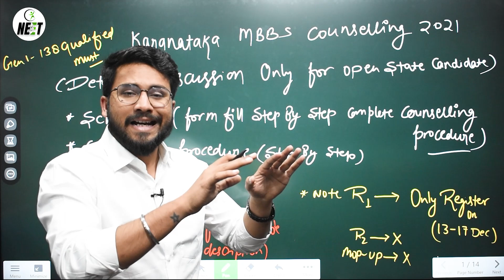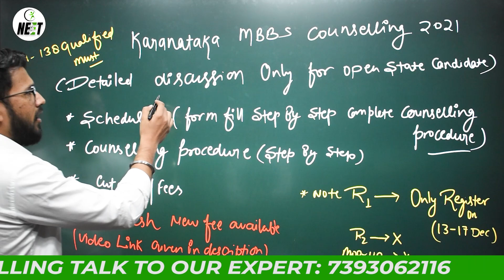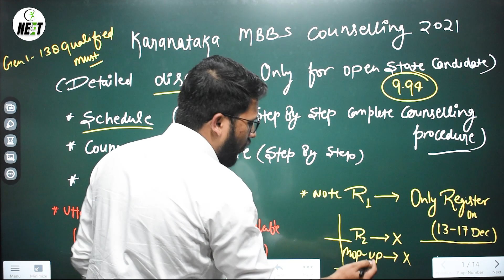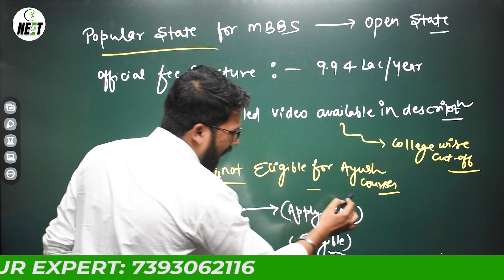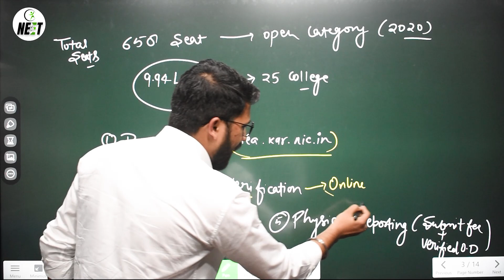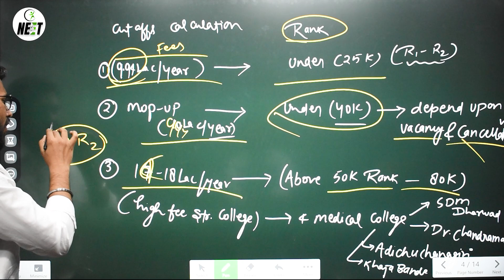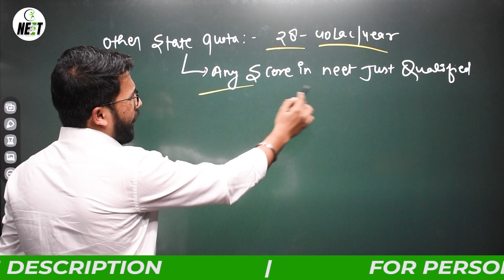Karnataka MBBS Counselling 2021 | Schedule Out🔥🔥 | Counselling Procedure | Fees Structure | Cut Off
Karnataka MBBS Counselling 2021
Karnataka MBBS Counselling Schedule Out 2021
Counselling Procedure
Karnataka Fees Structure
Karnataka Neet Cutoff

⭐FREE!! Guidance form:-

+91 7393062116